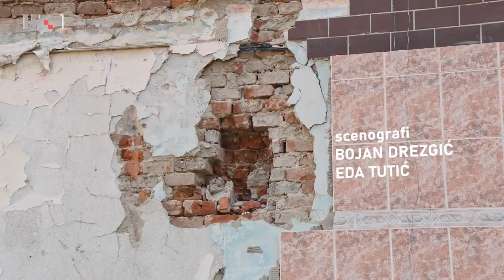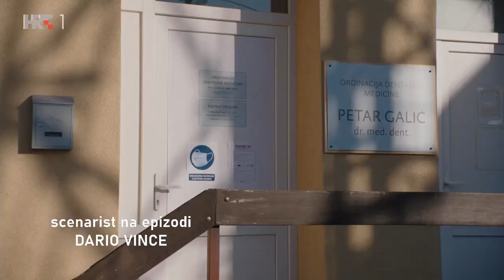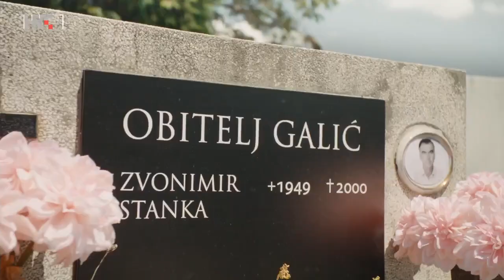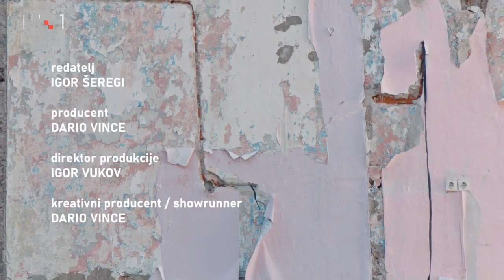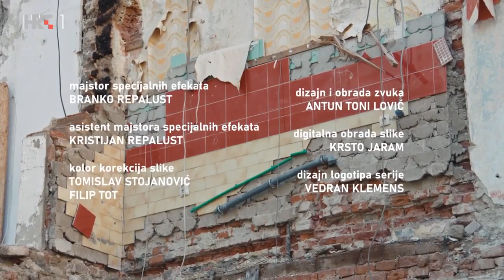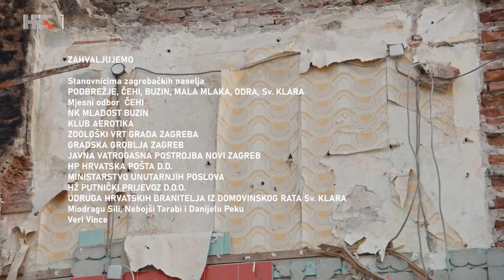Metropolitanci – Epizoda 1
Serija je prilagođena slijepim i slabovidnim osobama.
Dramska obiteljska serija gorko-slatkih tonova i nenametljivog humora, a na široj društvenoj pozadini obnove nakon potresa i pandemije.
Novozagrebačko naselje Podbrežje za potrebe serije glumi (polu)fiktivno zagrebačko naselje Vrtovec, ljupko rubno naselje kućica s vrtovima zahvaćeno gentrifikacijom zbog nagle izgradnje velikih zgrada socijalnoga stanovanja.
Sve se intenzivira kada glavni grad usred pandemije pogodi razoran potres, pa politika u naselje doseli stanovnike starog centra grada čiji su stanovi razrušeni u potresu.
U tako novostvorenoj metropolitanskoj zajednici vriju različitosti kuhaju se sukobi, a ponajviše onaj između zubara Petra (Rene Bitorajac) koji u naselju pokušava održati mir i slogu i vlasnika lokalnog restorana Pavića (Dejan Aćimović) koji u novoj situaciji vidi priliku za brzo bogaćenje.
Prva sezona serije ima 14 epizoda, a novost za gledatelje jest da će se svaki tjedan prikazivati dvije epizode - ponedjeljkom i utorkom.
U rubnom zagrebačkom naselju Vrtovec lokalni zubar Petar Galić trudi se rješavati razmirice između starosjedilaca i pridošlih stanovnika novog bloka zgrada socijalno poticane stanogradnje. Kalkulirajući između Petra i najbogatijeg Vrtovčana, beskrupuloznog Josipa Pavića koji, osim restorana Čardak, na crno posjeduje i iznajmljuje niz POS-ovih stanova, predsjednik četvrti donosi povjerljivu vijest - politika je odlučila u posljednju neuseljenu zgradu doseliti stanovnike iz starog centra grada čiji su stanovi nakon potresa postali neupotrebljivi za život. Selidba kreće kroz nekoliko dana...
Koscenarist: Saša Podgorelec